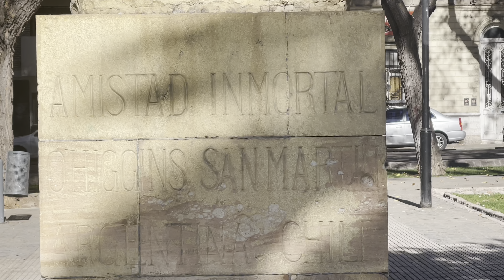Conociendo Plaza Chile en Mendoza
La Plaza Chile es un espacio urbano, ubicado en la Ciudad de Mendoza, Argentina. El nombre de la misma, es un homenaje al país vecino de Chile, cuando este último prestó su ayuda tras el terremoto que destruyó a la ciudad en 1861 y simboliza la amistad entre ambas naciones, representada en el Monumento a los Libertadores de Chile y Argentina con sus dos héroes, José de San Martín y Bernardo O'Higgins, uniendo sus manos sobre una espada.1

La plaza se encuentra ubicada entre las calles Av. Perú, Gutiérrez, Necochea y 25 de mayo.
Visitar Mendoza
Visit Argentina
Visitar la Plaza Chile en Mendoza
18 de Septiembre en Mendoza